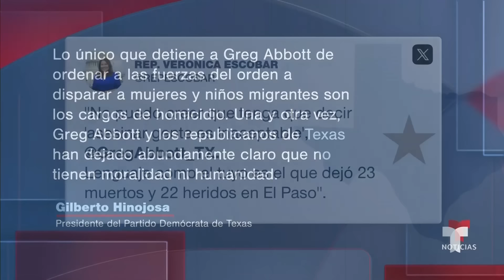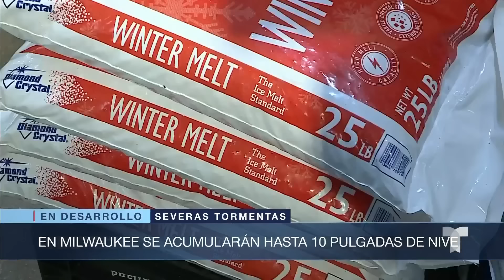Las noticias de la mañana, viernes 12 de enero de 2024 | Noticias Telemundo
Video oficial de Noticias Telemundo. Continúan los bombardeos de EE.UU. contra provincias de Yemen en las que operan rebeldes hutíes. Greg Abbott causa polémica por sus declaraciones sobre las medidas para frenar migrantes en Texas. El mal tiempo causa estragos de costa a costa.

00:00 - Chapters
00:01 - EE.UU. y Reino Unido atacan bases hutíes en Yemen
02:15 - Controversia por declaraciones de Greg Abbott
03:57 - Estragos de inundaciones en el noreste
07:15 - Noboa presenta 2 cárceles de máxima seguridad
07:43 - Imágenes inéditas de la toma del canal de TV